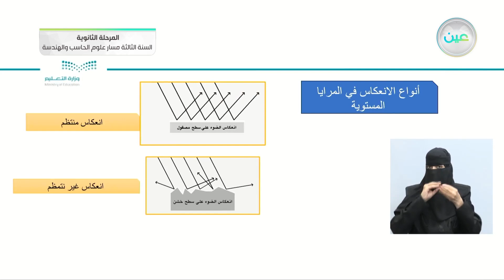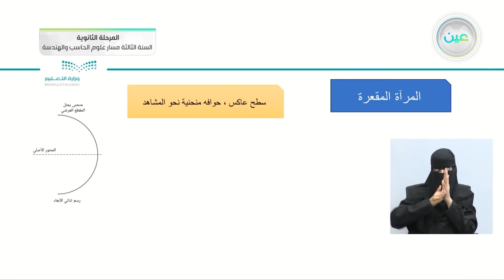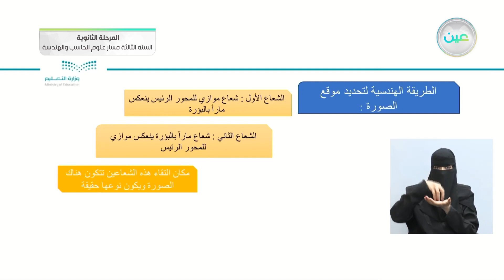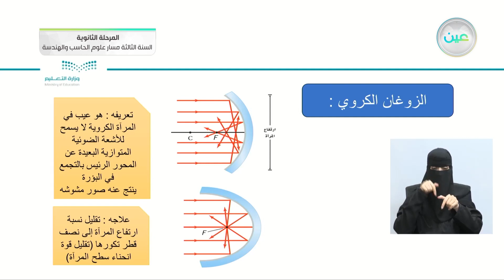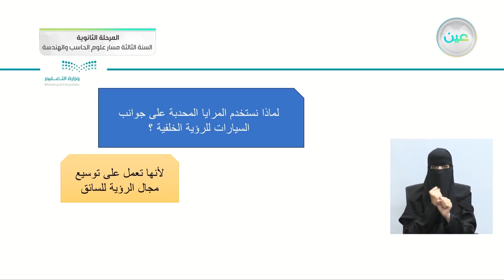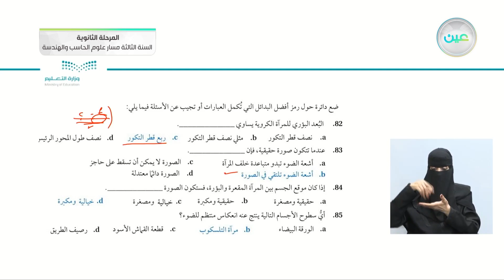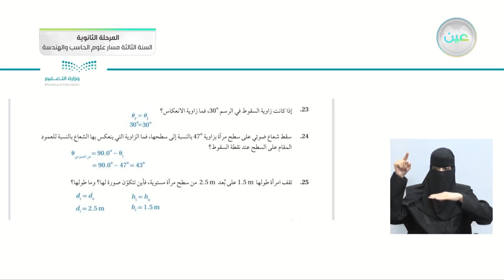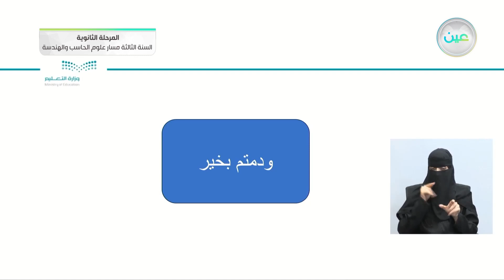إثراءات 5 - الفيزياء (3) - المرحلة الثانوية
الحصة الرابعة - الخميس - الأسبوع الثاني عشر - المرحلة الثانوية – السنة الثالثة مسار علوم الحاسب والهندسة